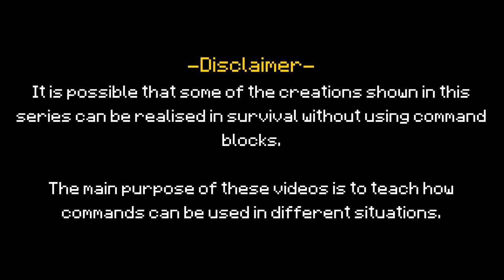Minecraft: How to make a working Jack in the box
How to make a working Jack in the box in vanilla Minecraft. It's a box from where a "monster" pops out when you open it.
● Social media ▽
● Submit your ideas
 ♪♩ Music ♫♩
 » Dublex 3 - Marcus Svedin